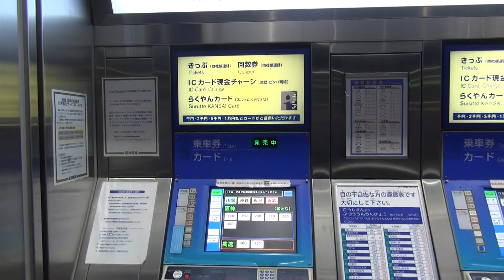阪神電車の券売機で往復きっぷ140円区間を購入してみた 甲子園駅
2015年3月19日（木）撮影。阪神電車甲子園駅の券売機で往復きっぷ140円区間（280円）を購入する動画です。